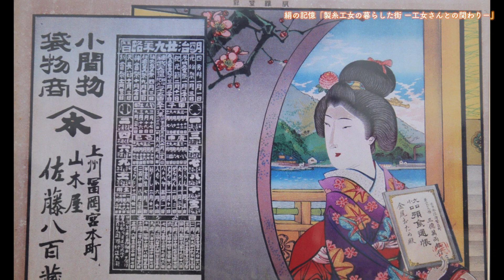絹の記憶を語る―MY MEMORY of SILK― 「製糸工女の暮らした街」｜世界遺産センター｜群馬県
古くから絹産業が盛んな群馬県には、世界遺産「富岡製糸場と絹産業遺産群」をはじめとする養蚕、製糸、織物など絹産業に関連する多くの遺産が残されています。
実際に絹産業に携わった方々の証言を聞き取ることで、それぞれの絹遺産の背景にある人々の生活や思いを記録するためにインタビューを行いました。

【群馬県立世界遺産センター「セカイト」HP】

0:00 オープニング
0:31 自己紹介
1:12 工女さんとのかかわり
5:55 製糸場があった頃の街中の様子
9:14 製糸場にまつわる思い出

〇問い合わせ先
群馬県立世界遺産センター「セカイト」
所在地：群馬県富岡市富岡1450-1